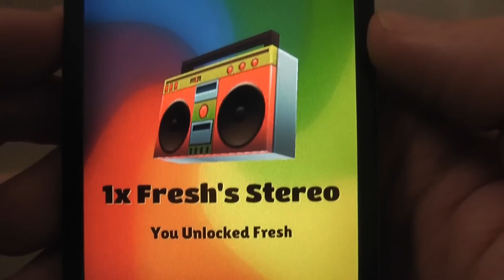Subway Surfers - Unlocking Fresh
Unlocking Fresh in the Subway Surfers app